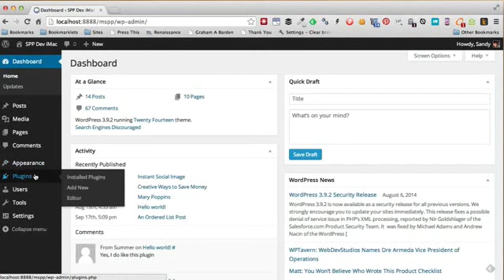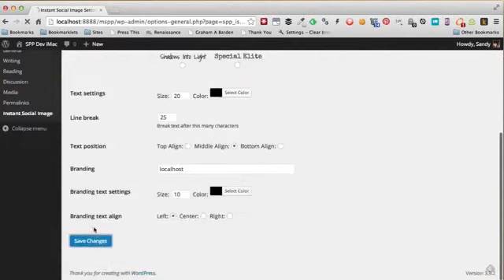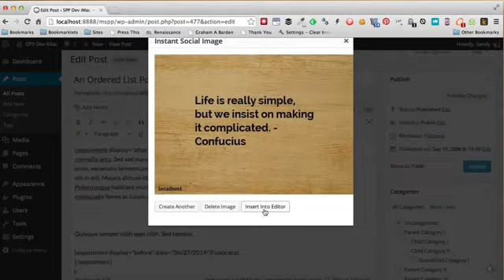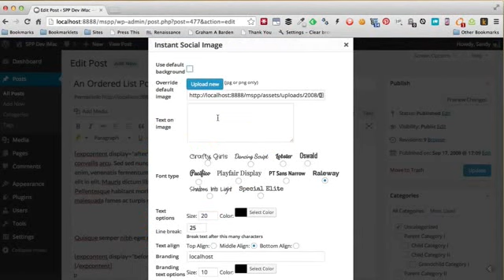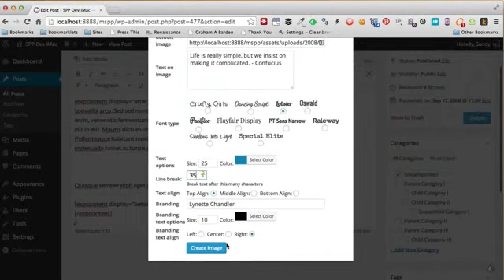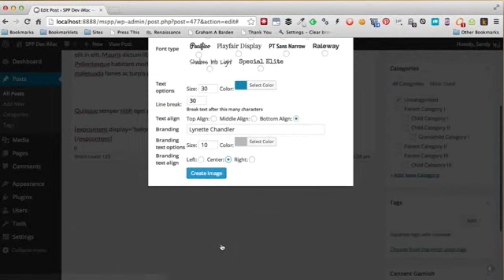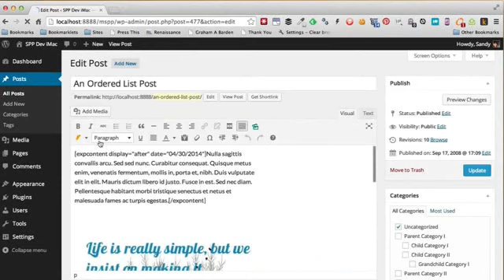Instant Social Media Image WordPress Plugin review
wordpress plugins,
wordpress plugin tutorial,
wordpress plugin development,
wordpress plugin development tutorial in bangla,
wordpress plugins 2015,
wordpress plugins 2014,
wordpress plugin tutorial for beginners,
wordpress plugin install,
wordpress plugins and widgets,
wordpress plugin development bangla,
wordpress plugin development tutorial,
wordpress plugin development tutorial #1,
wordpress plugin bangla tutorial,
wordpress plugin visual composer,
wordpress plugin database,
wordpress plugin boilerplate,
wordpress booking plugin,
wordpress banner plugin,
wordpress business directory plugin,
wordpress bootstrap plugin,
wordpress backup plugin,
wordpress button plugin,
wordpress page builder plugin,
wordpress seo plugin by yoast,
wordpress plugin customization,
wordpress plugin create,
wordpress plugin contact form,
wordpress plugin creator,
wordpress plugin creation,
wordpress calendar plugin,
wordpress chat plugin,
wordpress event calendar plugin,
wordpress live chat plugin,
wordpress carousel plugin,
wordpress plugin development tutorial 2014,
wordpress plugin development class #1 rrf april batch,
wordpress plugin development tutorial in hindi,
wordpress plugin does not have a valid header,
wordpress plugin development tutorial for beginners,
wordpress ecommerce plugin,
essential grid wordpress plugin,
wordpress text editor plugin,
wordpress email subscription plugin,
wordpress events manager plugin,
wordpress editor plugin,
wordpress real estate plugin,
wordpress email plugin,
event registration wordpress plugin,
wordpress plugin for internet marketing,
wordpress plugin for user accounts,
wordpress plugin from scratch,
wordpress plugin for video,
create wordpress plugin from scratch,
wordpress facebook plugin,
wordpress forum plugin,
wordpress registration form plugin,
wordpress contact form plugin,
wordpress plugin gallery,
wordpress photo gallery plugin,
wordpress video gallery plugin,
wordpress nextgen gallery plugin tutorial,
wordpress gallery plugin 2014,
wordpress image gallery plugin,
wordpress google maps plugin,
google analytics wordpress plugin,
wordpress groups plugin,
wordpress https plugin,
wordpress header plugin,
html to wordpress plugin,
plugin development in wordpress in hindi,
wordpress header slideshow plugin,
how to wordpress plugin,
wordpress plugin installieren,
wordpress plugin ita,
jetpack plugin wordpress,
jw player wordpress plugin,
wordpress jquery plugin,
job plugin wordpress,
wordpress job manager plugin,
wordpress login plugin,
wordpress landing page plugin,
wordpress language plugin,
amazon link wordpress plugin,
wordpress logo plugin,
wordpress leads plugin,
wordpress lightbox plugin,
wordpress user login plugin,
wordpress social login plugin,
wordpress plugin missing,
wordpress plugin menu,
wordpress membership plugin,
wordpress social media plugin,
wordpress mobile plugin,
wordpress multilingual plugin,
wordpress membership plugin tutorial,
responsive menu wordpress plugin,
wordpress mailchimp plugin,
newsletter plugin wordpress,
wordpress news plugin,
wordpress social network plugin,
netbeans wordpress plugin,
wordpress newsletter plugin deutsch,
wordpress optin plugin,
plugin organizer wordpress,
wordpress plugin to optimize content,
wordpress plugin portfolio,
polylang wordpress plugin,
wordpress popup plugin,
wordpress audio player plugin,
wordpress payment plugin,
participants database plugin wordpress,
wordpress pdf plugin,
wordpress quiz plugin,
wordpress plugin review,
wordpress user registration plugin,
spin rewriter wordpress plugin,
wordpress registration plugin,
wordpress redirection plugin,
wordpress rss feed plugin,
wordpress radio station plugin,
wordpress plugin slider,
wordpress plugin settings,
wordpress plugin social media,
wordpress plugin seo,
wordpress slider plugin tutorials,
wordpress file upload plugin,
wordpress upload plugin,
wordpress user profile plugin,
wordpress plugin video,
wordpress voting plugin,
wordpress video player plugin,
wordpress video tube plugin,
wordpress views plugin,
wordpress visual editor plugin,
wordpress youtube video plugin,
wordpress visitor counter plugin,
woocommerce wordpress plugin,
write wordpress plugin,
wordpress widget plugin,
what is wordpress plugin,
wordpress youtube plugin,
configuração do plugin wordpress seo yoast,
wordpress plugin 2015,
wordpress plugin 2014,
facebook wordpress plugin 2014,
best comments plugin wordpress 2012,
wordpress plugin development 2014,
instalar plugin wordpress 2014,
wordpress plugin development tutorial 4,
wordpress 4 plugins,
top 10 wordpress plugins 2014,
top 10 wordpress plugins